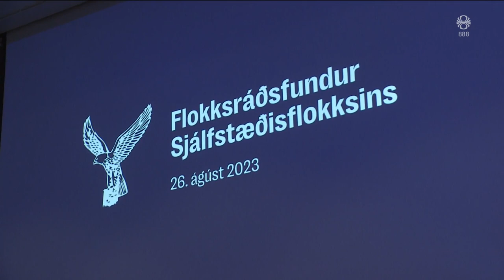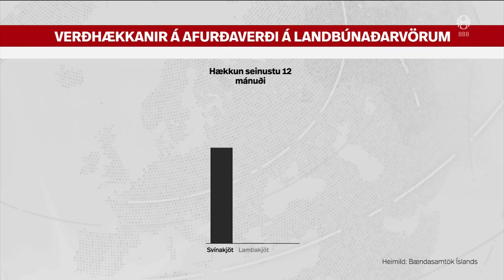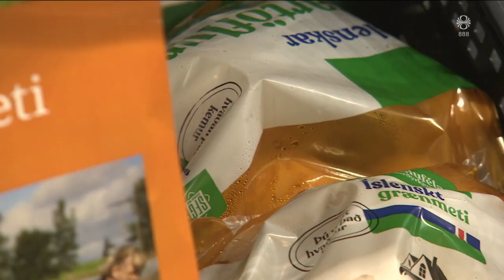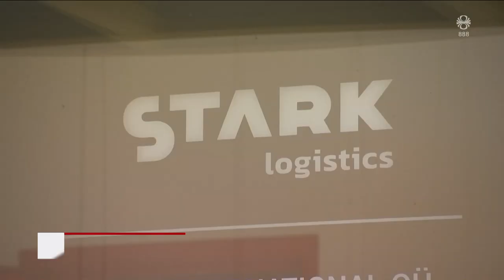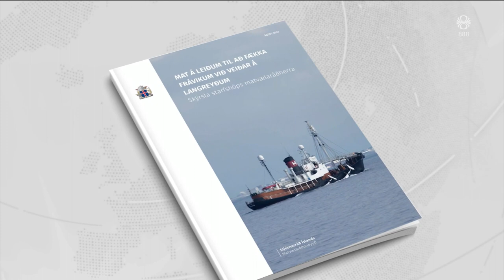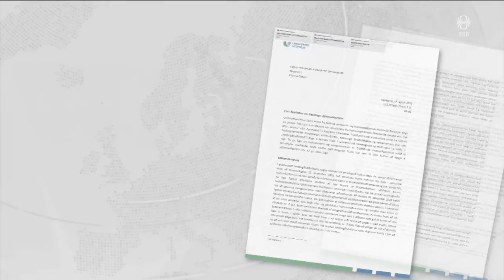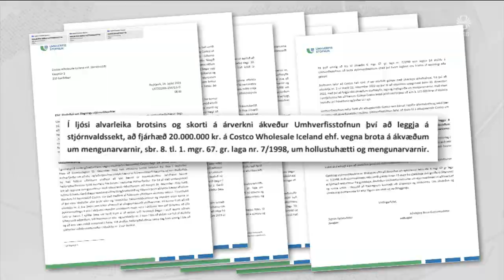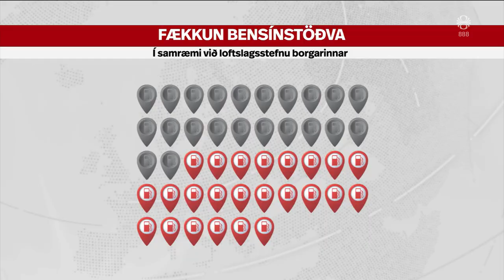Fréttir - 28. ágú 2023